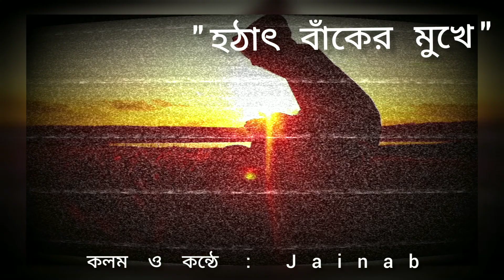Bangla imotonal kobita ( হঠাৎ বাঁকের মুখে ) বাংলা ইমোশনাল কবিতা __ by Jainab // ......// ✨💔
বাংলা ইমোশনাল কবিতা

কবিতা - " হঠাৎ বাঁকের মুখে "
কলম ও কন্ঠে - Jainab